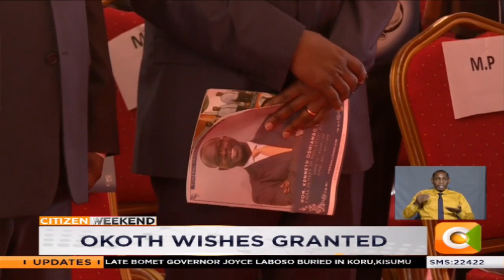Kibra MP Ken Okoth cremated.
Wife, brother, lawyer attended cremation. Ken’s mother, extended family excluded.

Cremation splits the family. Part of family to hold rituals in Kabondo Kasipul